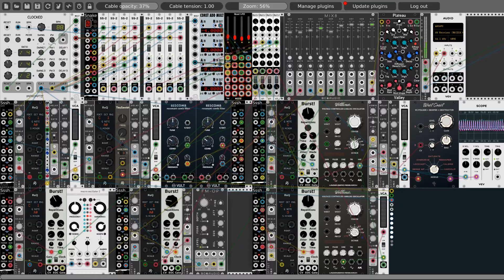Out Of Time - Simpler Times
This VCV Rack tune features Sssh and Burst modules. The probability of the voices playing is controlled in part by the Bsl1r modules, and partly by human intervention.